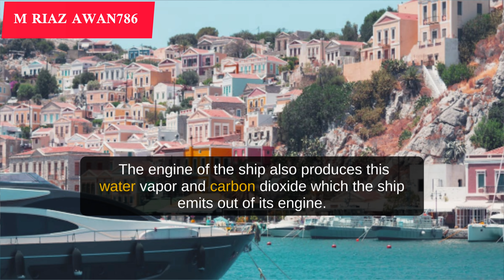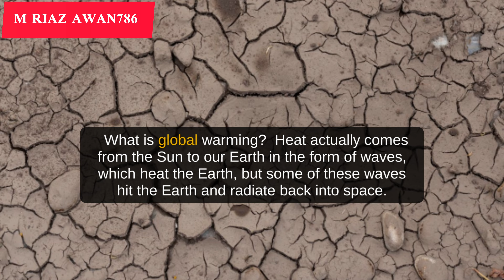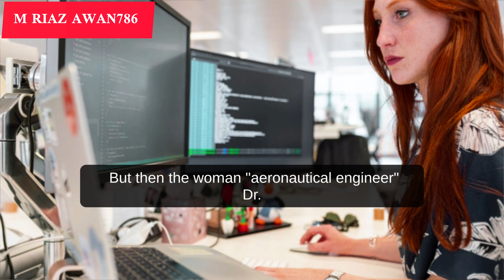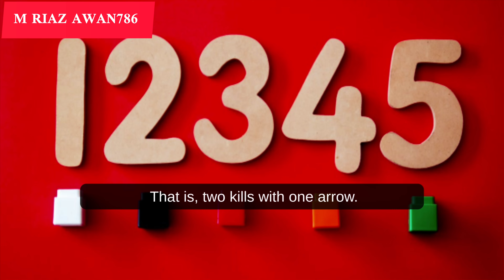JAHAZ SOFAID DHOWAN KEON CHIRTEY HAIN#Contrails kya hota hai#contrail#contrails#contrails explained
Contrails kya hota hai
contrails explained
super contrails
youtube shorts
what are contrails
chemtrails
morning contrail
aviation
Contrails aviation
airplane
Plain contrails
airplanes
what are chemtrails
787 contrails
Jahaz sofaid dhawan ki video
global warming
what is global warming
climate change
Global warming in urdu
m riaz awan786
pakistan
punjab
M riaz awan 786